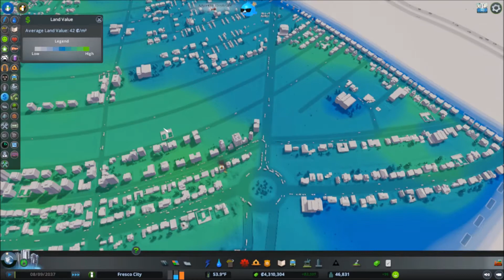Cities: Skylines::Episode 70::New Zoo Additions!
Today, while we wait for new residents to move in, we attempt to make our zoo a little bit better!